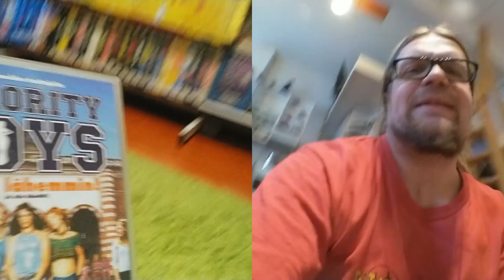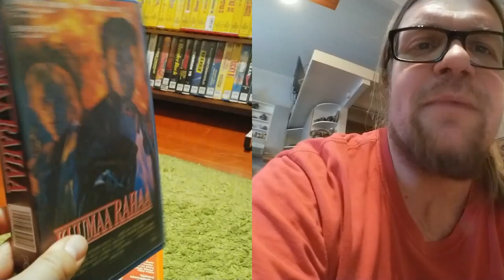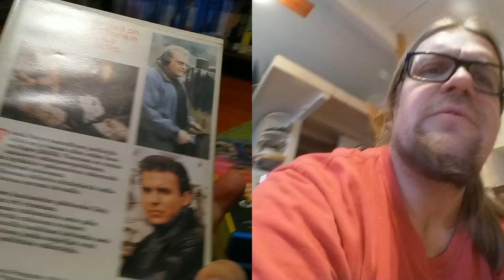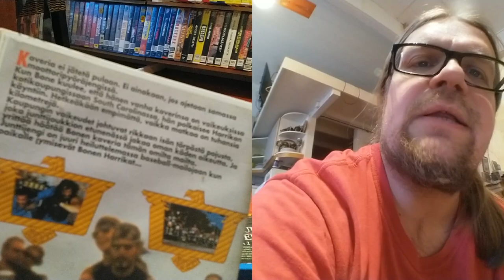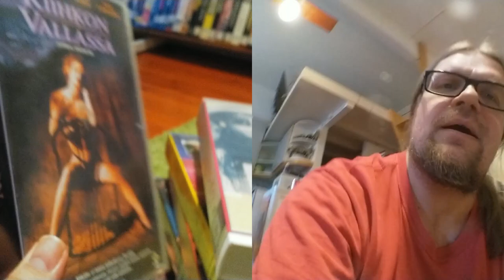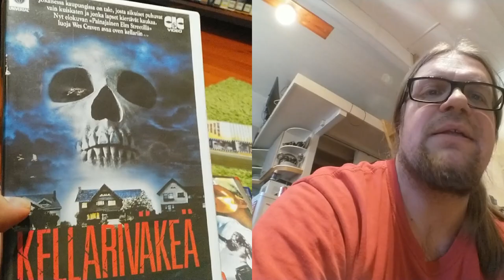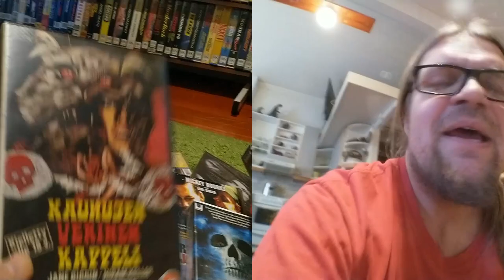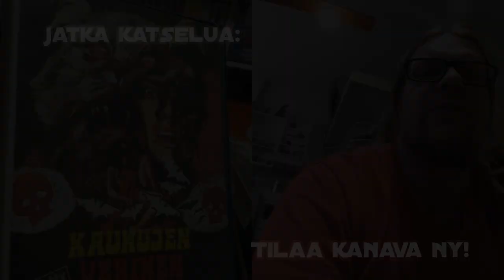Video Unboxer 9/2019: Back to basics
On jälleen aika perata auki uusi laatikko mestariperunaa. Palautin myös tähän jaksoon perinteisen Unboxer Visionin, koska omasta mielestäni se on kuitenkin parempi ja ennenkaikkea yksinkertaisempaa toteuttaa. Supersäkissä italialaista herqua!